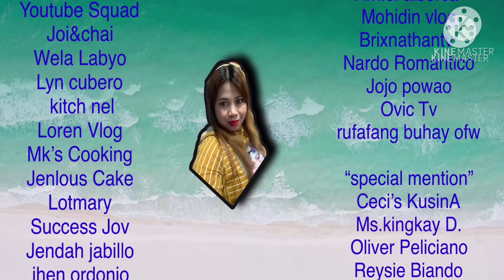Road Trip Samiya to WAfra in Kuwait